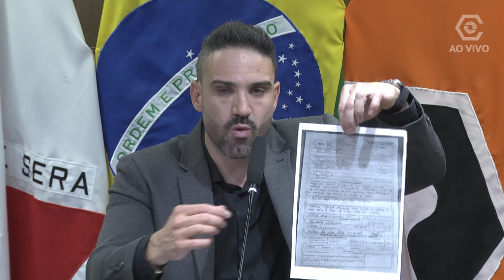Vereador Flávio Marra - 11 junho 2024